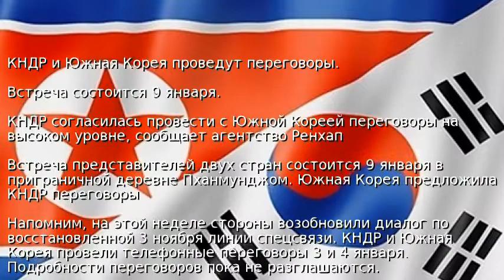КНДР и Южная Корея проведут переговоры